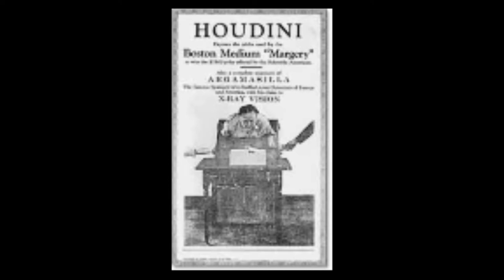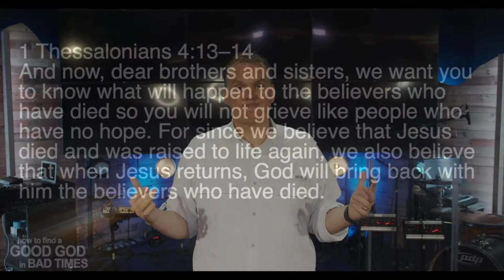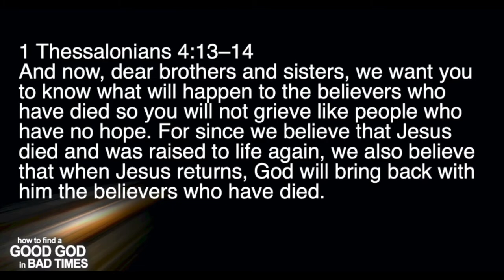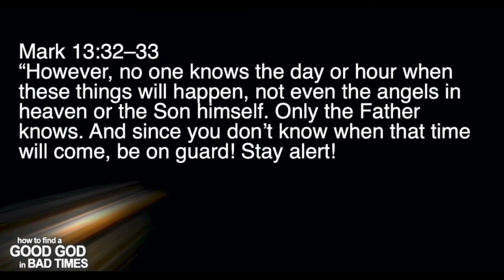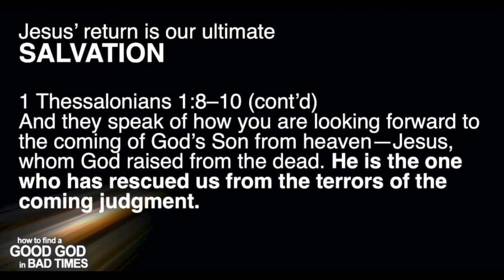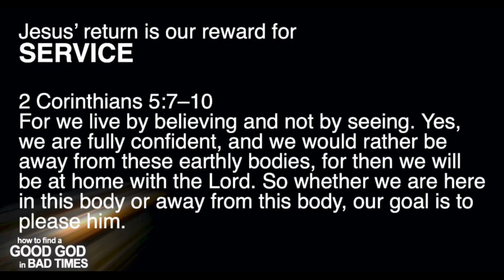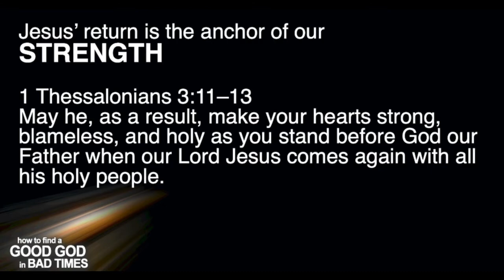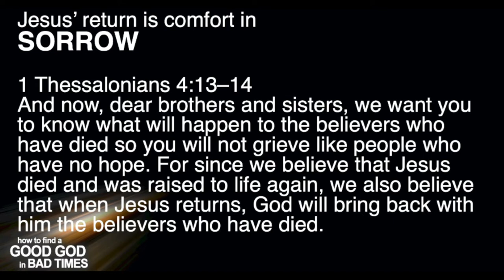(8/16/20) “How To Find A Good God In Bad Times” | Pastor Craig Cunningham | Shadow Rock Church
Do you feel like these are BAD TIMES? Have you ever gone through a heartache, a tragedy, a pandemic and thought, “Where is God in all of this?” Maybe you just haven’t been shown where to look. Join us as Pastor Craig Cunningham starts a brand new conversation, “How To Find A Good God In Bad Times.”

You can also text to give by texting “srcgive” to 77977

Shadow Rock Church
Services premiere every Sunday on
ShadowRockChurch.com @ 9:30am!